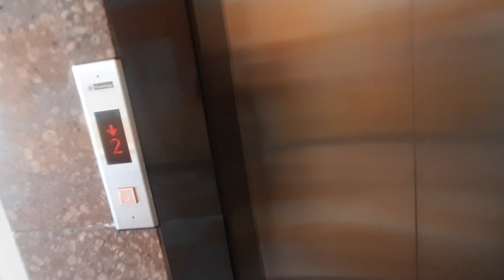Economics Class Room Tour at Manipal University Jaipur academic Block 2 Commerce Department